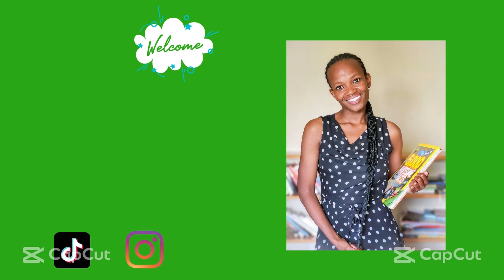In Demand Tech Jobs With NO Coding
Five in demand tech jobs that require no coding or minimal coding knowledge in South Africa.  This is not a career advice but consider it as tips and do further research on your own should you be interested in one of these professions namely:  UX Designer, Product manager, IT Support, Software Testing and Digital Marketing .

UX Designers courses are available here but there is plenty more!

1.

2. Google Coursera Course

3. Career Foundry

4. Red and Yellow Creative School of Business

5. Vega School of Branding

Other IT courses are available at all Universities and TVETs  around South Africa.

He did it via the above mentioned platforms  @king_tojo on Tik Tok

I did a short course in 2013 by Quirk Marketing (Not  Digital School as mentioned on the video ). This course was through Stellenbosch Business School but  they've changed to  Red and Yellow Creative School of Business with the same Digital Marketing Guru,  Rob Stokes.

We used this exact textbook 10 years ago but now they have a 6th edition! 👇👇👇

I recently did a free course with Google to refresh my memory but there wasn't much except for Google Ads which is also valuable 😉